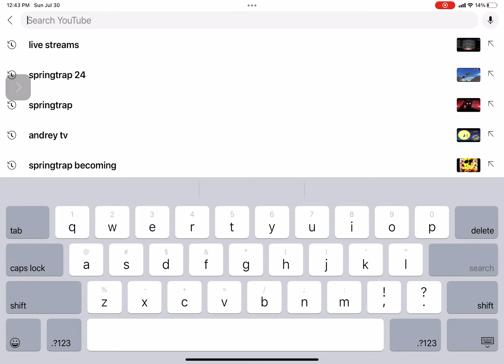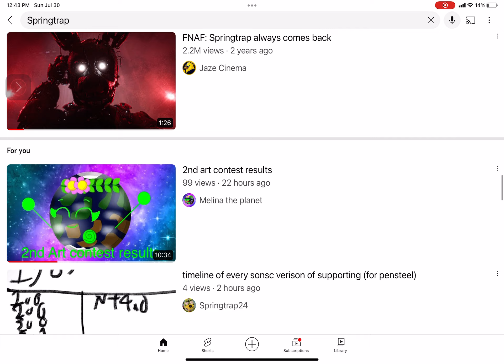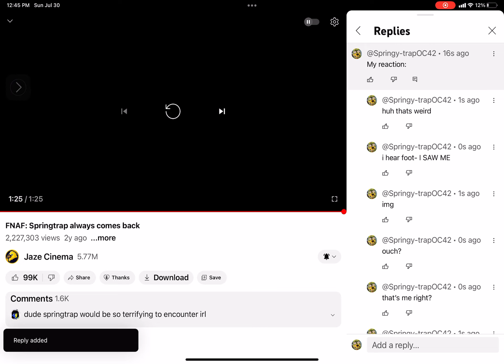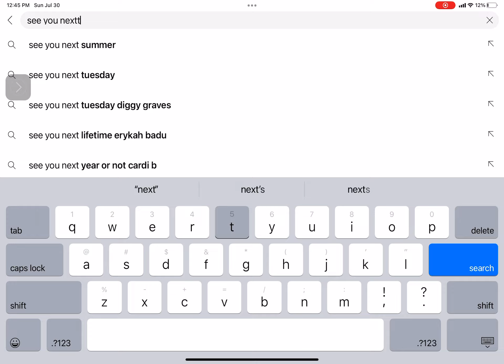Springtrap reacts to “i always come back”